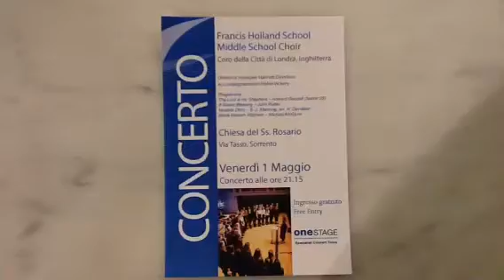SORRENTO. CHIESA DEL ROSARIO CONCERTO CORO